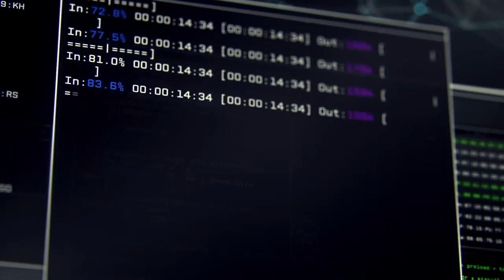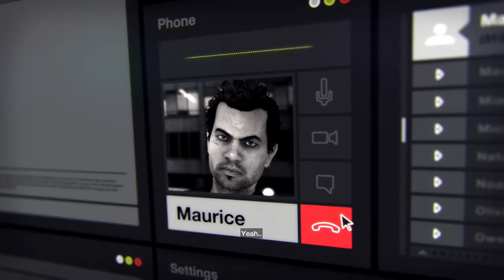Watch_Dogs on Xbox One game play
Spoilers, please don't watch if you intend to buy the game